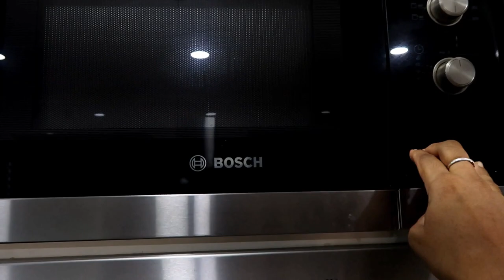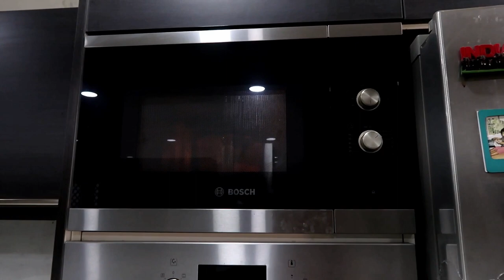Microwave Paal Kova in Just 5 Minutes - Yummy Tummy